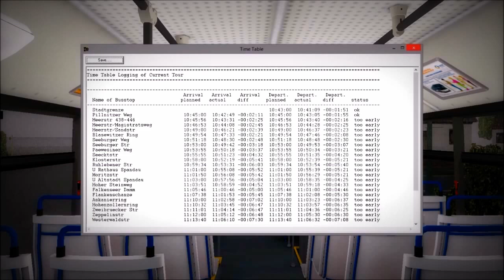M3Game Parte 2 OMSI(Part 2)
Temos aqui parte 2 OMSI , espero que gostem , tá muito bom acreditem :) PESSOAL SUBSCREVEM O CANAL E COMENTEM E METAM GOSTAM.